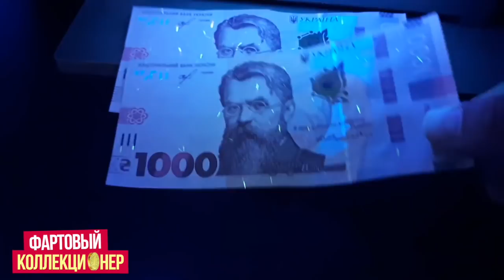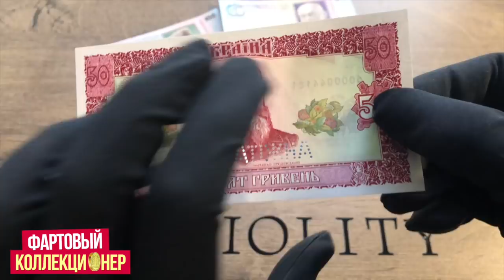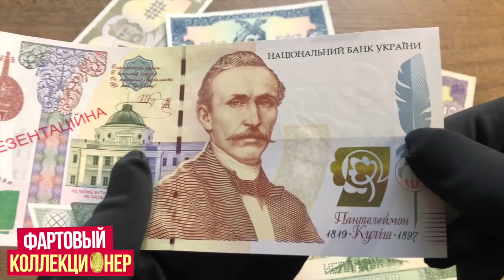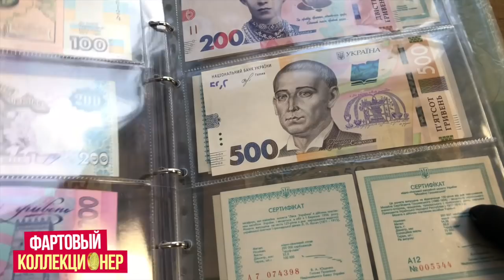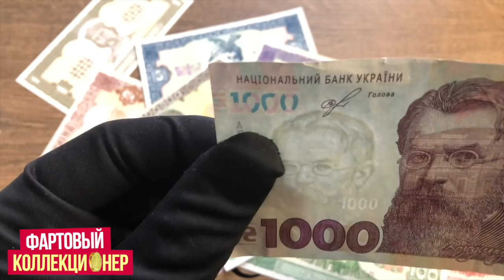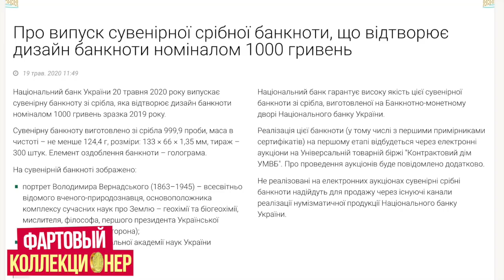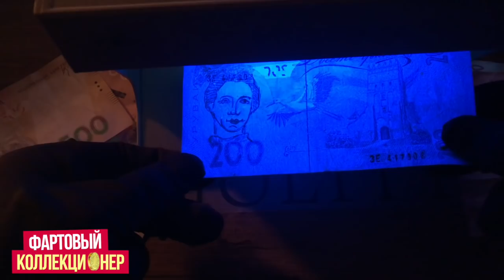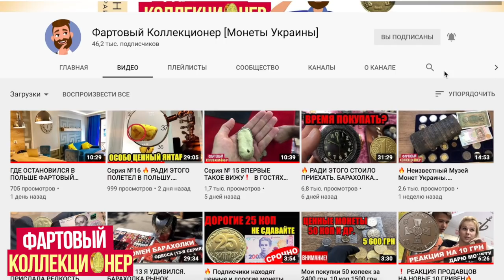7 интересных фактов про банкноту 1000 гривен. ФАЛЬШИВЫЕ ГРИВНЫ! Фартовый коллекционер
Всем привет, в этом видео вы увидите семь интересных фактов про банкноту 1000 гривен. Можно сказать Новинка для украинцев новая банкнота одна тысяча гривен.
7 фактів про банкноту 1000 гривень

КУПЛЮ РЕДКИЕ И ДОРОГИЕ МОНЕТЫ УКРАИНЫ НОМИНАЛОМ 25 КОП и БАНКНОТЫ
  👉💰 Хотите продать? Пишите инстаграм: